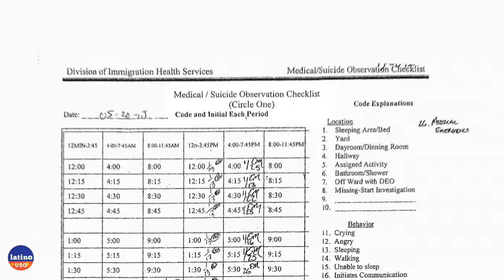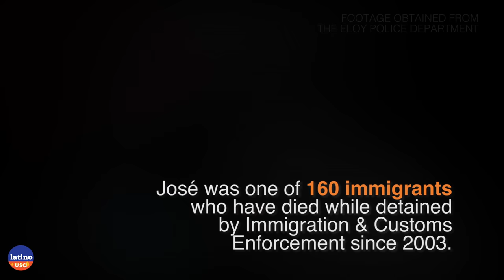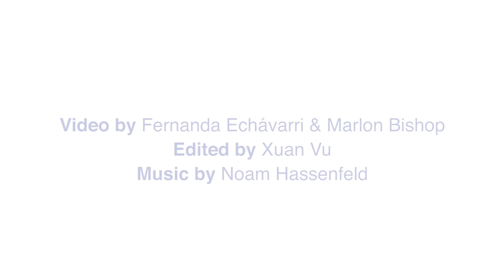The Strange Death of José de Jesús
What happened to José de Jesús? The 31-year-old Mexican immigrant was found dead in his cell after just three days in immigration detention.